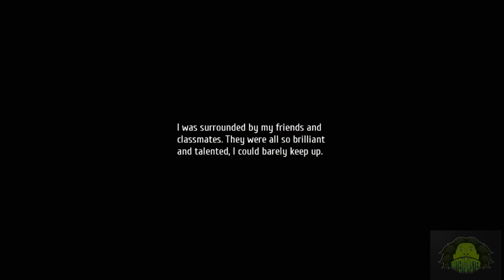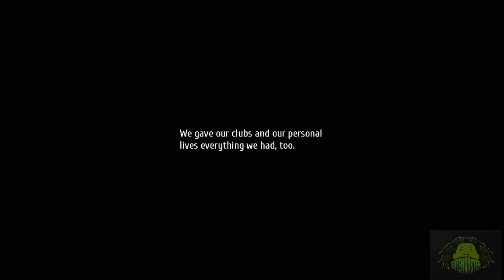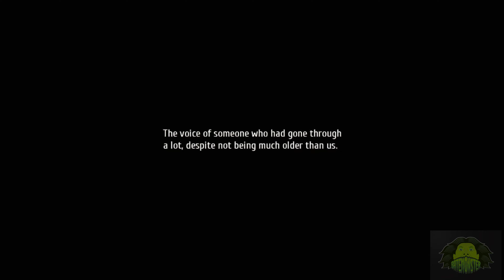TRAILS OF COLD STEEL 4 PART 2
Lets play trails of cold steel 4